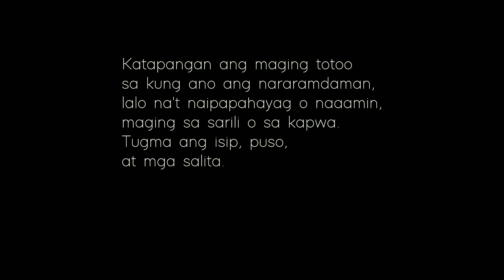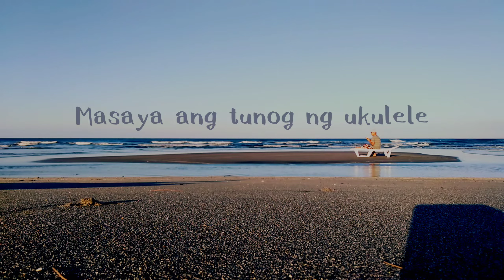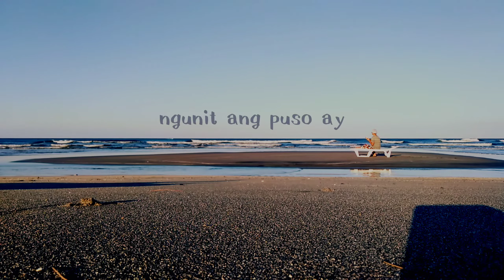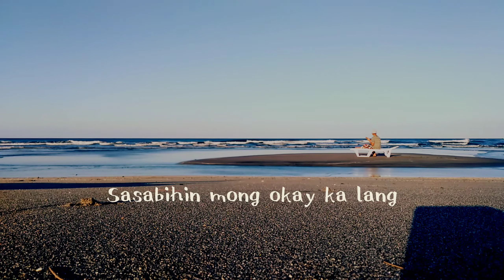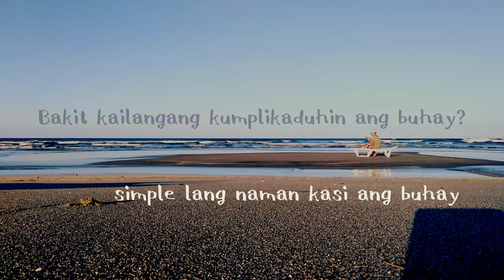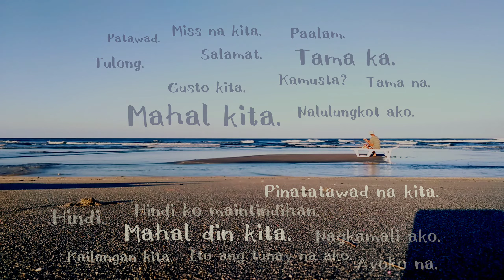Masayang Ukulele - Rum Aquino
Composed by Rum Aquino
Arranged and Produced by Paulo Dela Cruz